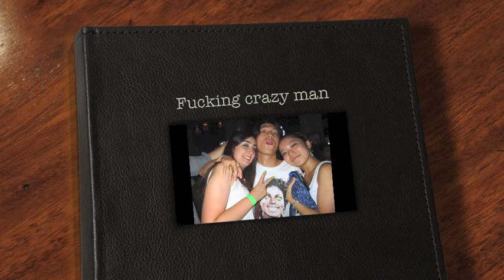See you Takuma!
Takuma, this is for you from your friends. Thank you for a lot of unforgettable precious memories. Don't forget us. We are friends wherever you are. Good luck! See you soon.
Also thank you for your cooperation, guys. All messages are awesome and this video is amazing, eh? Love you and thank you so much, my lovely friends:)